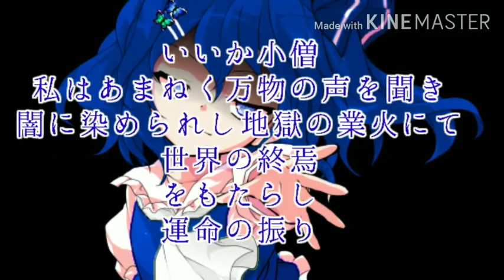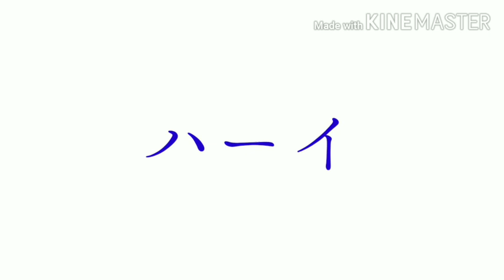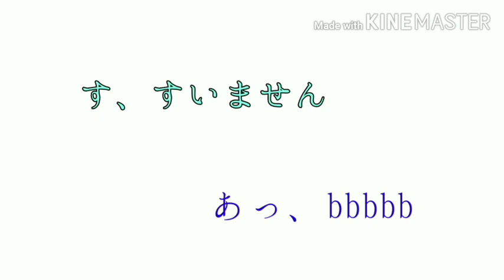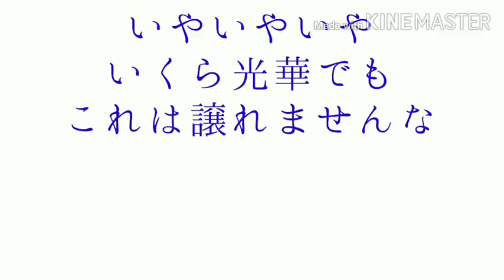【東方改変PV】おこちゃま戦争by詩人&クプラ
( ˙-˙)…これ面白いよね‪w
…部活あるよー（☝ ՞ਊ ՞）☝
頑張る((